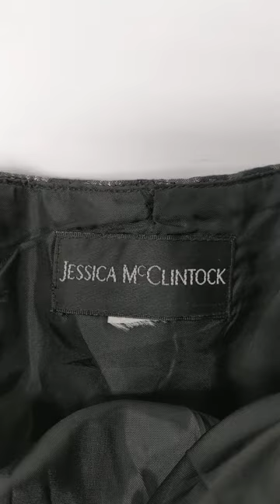Y2K Strapless Mini Dress S0918314 1 pc 1 lb Wholesale at Tiedemann Globe